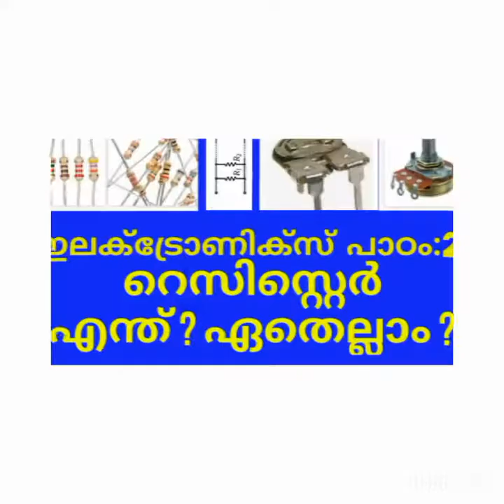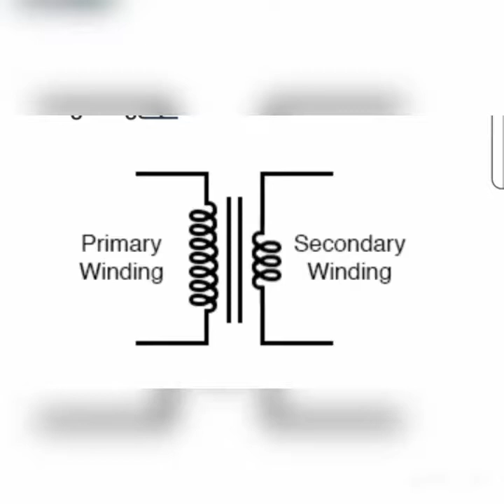Transformer Malayalam Chapter:7/ഇലക്ട്രോണിക്സ് പഠിക്കാം ട്രാന്സ്ഫോർമർ മലയാളം പാഠം 7.